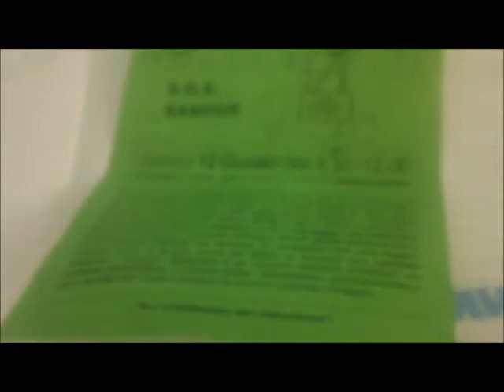SPOT AVIS MANNONI 12 GIUGNO